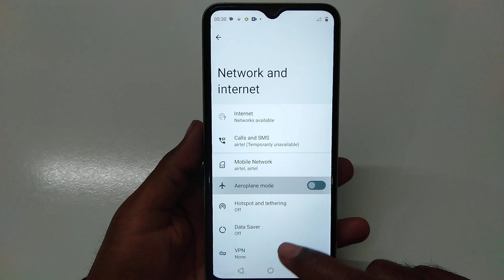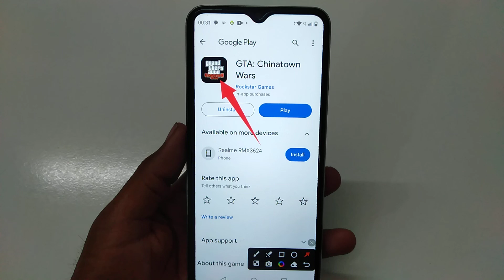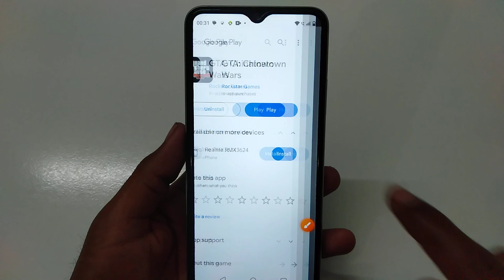How to fix There was an error connecting to the server Please try again later problem solve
How to fix There was an error connecting to the server Please try again later problem
How to fix There was an error connecting to the server Please try again later
Fix There was an error connecting to the server Please try again later problem solve
Fix There was an error connecting to the server Please try again later problem
Fix There was an error connecting to the server Please try again later
There was an error connecting to the server Please try again later problem solve
There was an error connecting to the server Please try again later problem
How to fix There was an error connecting to the server Please try again later problem solve in GTA: Chinatown Wars
How to fix There was an error connecting to the server Please try again later problem in GTA: Chinatown Wars
How to fix There was an error connecting to the server Please try again later  in GTA: Chinatown Wars
Fix There was an error connecting to the server Please try again later problem solve in GTA: Chinatown Wars
Fix There was an error connecting to the server Please try again later problem in GTA: Chinatown Wars
Fix There was an error connecting to the server Please try again later in GTA: Chinatown Wars
There was an error connecting to the server Please try again later problem solve in GTA: Chinatown Wars
There was an error connecting to the server Please try again later problem in GTA: Chinatown Wars

App GTA: Chinatown Wars